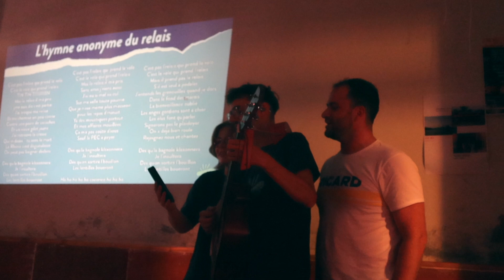Le Cycl'Eau Tour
Un projet porté par l'association Le Relais Jeunes et labellisé LivingWithRivers 2024.